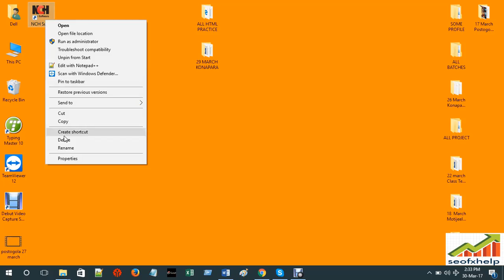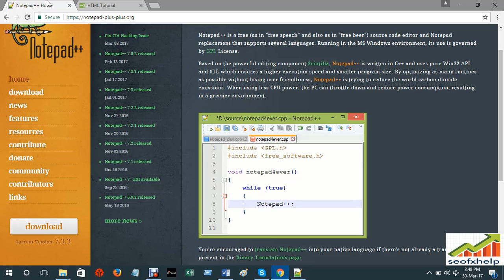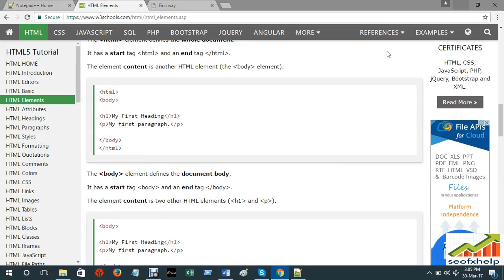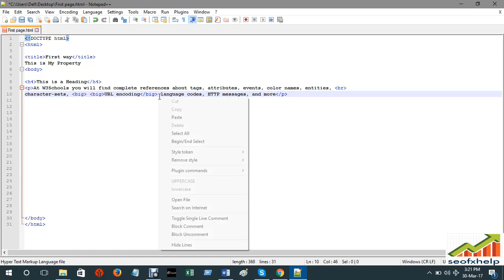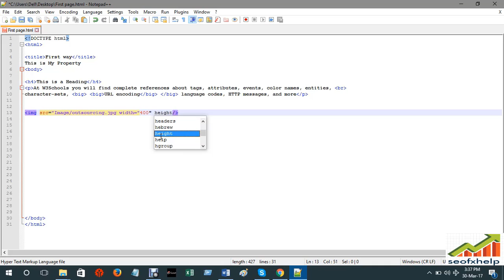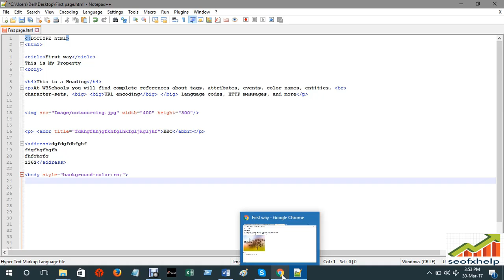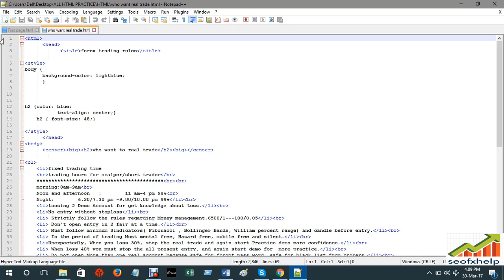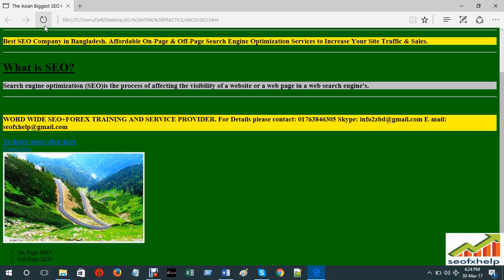HTML Bangla Tutorial এইচটিএমএল বাংলা টিউটোরিয়াল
How to Create You tube Channel and Blog site?  ইউটিউব  চ্যানেল এবং ফ্রি সাইট কিভাবে ওপেন করবেন

ফরেক্স এর উপর হেল্পফুল টিপস জানতে আমাদের ব্লগ ঘুরে আসতে পারেন